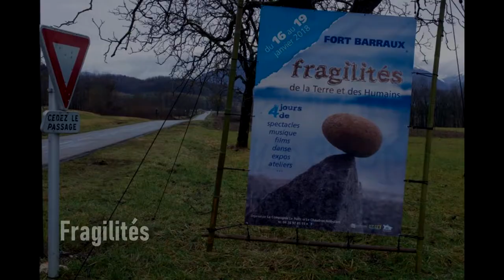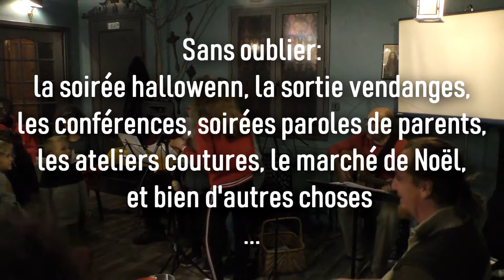Animations 2018 au Baromètre ...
Aperçu d'un an d'animations au Baromètre, Café associatif de Barraux